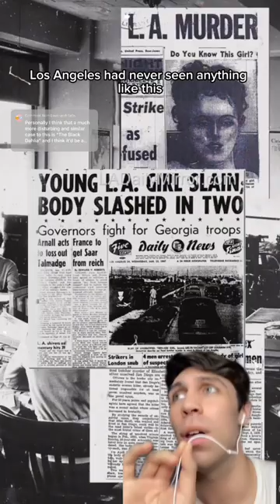The infamous Black Dahlia